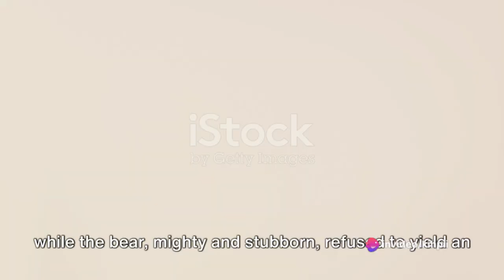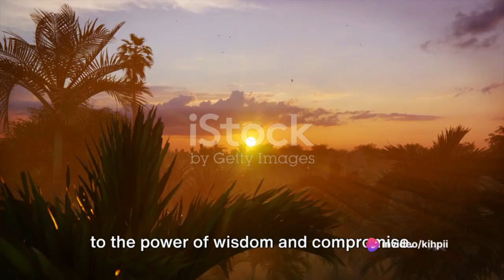story of animals